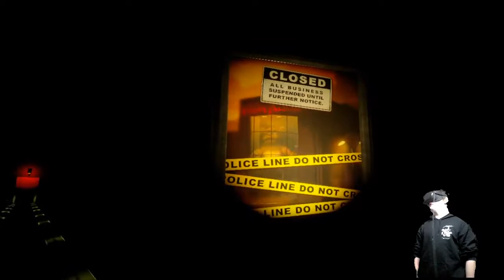were back and i hate it.....